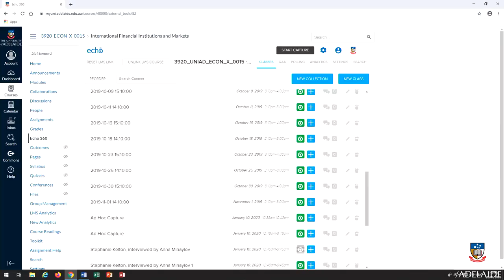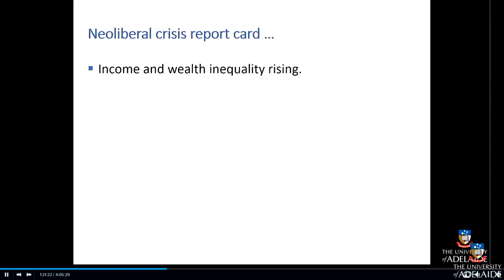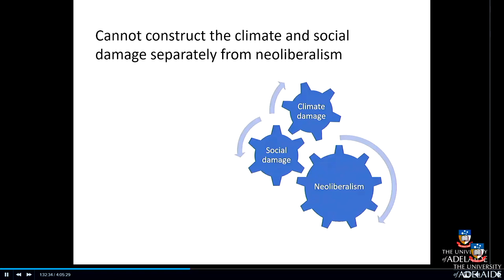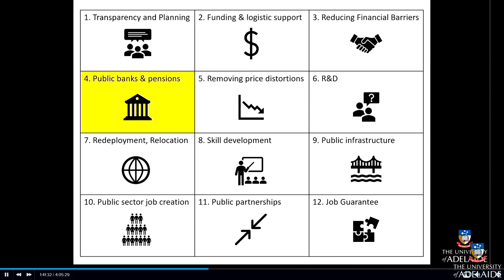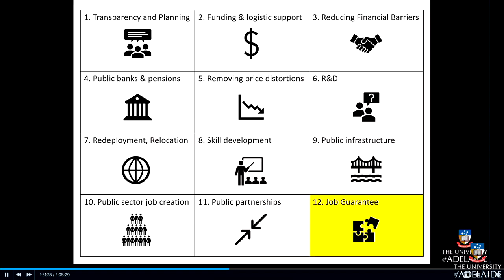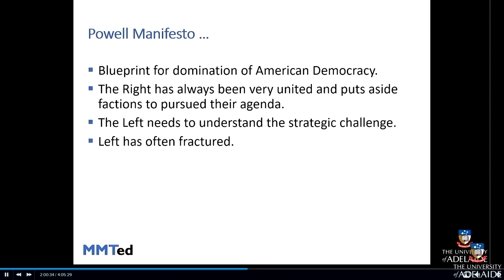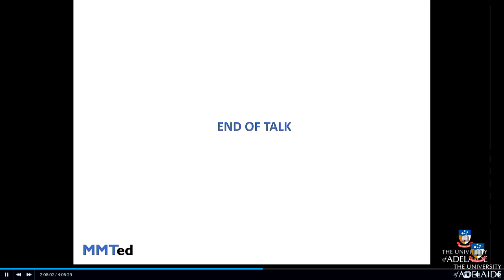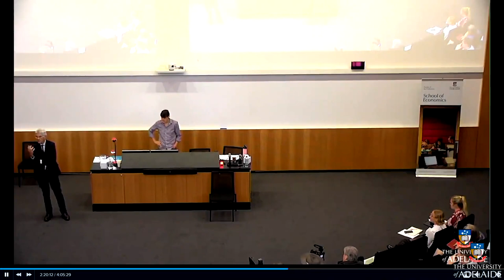Day Two, Adelaide 2020 MMT GND Conference, Professor William Mitchell, Green Transition Framework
Professor William Mitchell, Green Transition Framework